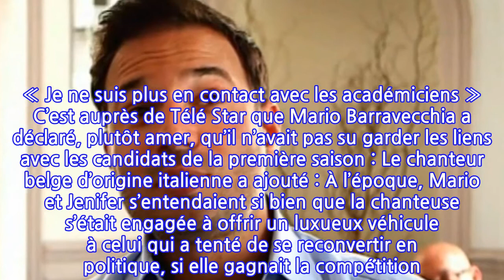Star Academy : Vingt ans après, Mario Barravecchia n’a plus aucun contact avec...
Star Academy : Vingt ans après, Mario Barravecchia n’a plus aucun contact avec Jenifer...
À l'occasion du documentaire consacré aux vingt ans du lancement de la Star Academy, Mario Barravecchia a révélé auprès de Télé Star qu'il n'avait plus aucune nouvelle de Jenifer Bartoli, avec qui il avait noué une solide amitié durant l'aventure. A lire aussi : Jenifer de retour en studio : Un détail frappe les internautes S'abonner Il y a vingt ans, TF1 lançait sans prévenir la Star Academy, premier programme de télé-crochet qui a été diffusé durant huit saisons. Une émission culte qui a connu un immense succès et lancé les carrières de Jenifer Bartoli, Nolwenn Leroy ou encore Élodie Frégé. Ce samedi 22 mai prochain, la première chaîne diffusera un documentaire consacré au programme qui a fait ses belles heures durant les années 2000. L’occasion pour certains candidats qui ont marqué le show de revenir sur cette expérience exceptionnelle et d’évoquer leur parcours professionnel depuis leur participation à l’émission. Star Academy @TF1Des amitiés éphémères à Star Academy Mario Barravecchia a participé à la première saison de la Star Academy, aux côtés de Jenifer Bartoli et Jean-Pascal Lacoste. Alors que ces deux derniers ont vécu une petite idylle lors de leur passage au château de Dammarie-les-Lys, la grande gagnante avait su trouver un véritable ami en la personne de Mario, auprès duquel elle se confiait beaucoup. Mario Barravecchia et Jenifer Bartoli @ TF1S’affichant très complices à l’écran, les deux artistes n’ont toutefois pas gardé le contact après la victoire de Jenifer. L’ancien candidat a en effet avoué avec regret qu’il n’avait plus aucune nouvelle de celle qui vient d’accoucher de son troisième enfant. Et ce n’est pourtant pas faute d’avoir tenté de maintenir le contact avec Jenifer. Celle-ci vit à présent le grand amour à Ajaccio avec Ambroise Fieschi, un ancien pilote de rallye corse. « Je ne suis plus en contact avec les académiciens » C’est auprès de Télé Star que Mario Barravecchia a déclaré, plutôt amer, qu’il n’avait pas su garder les liens avec les candidats de la première saison : Le chanteur belge d’origine italienne a ajouté : À l’époque, Mario et Jenifer s’entendaient si bien que la chanteuse s’était engagée à offrir un luxueux véhicule à celui qui a tenté de se reconvertir en politique, si elle gagnait la compétition.